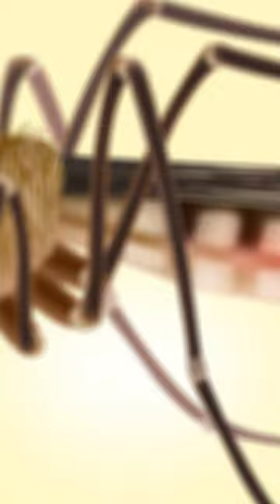World Mosquito Day